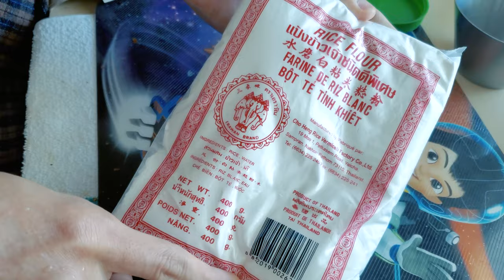မုန်.လုံးရေပေါ်လုပ်နည်း နဲ. အလွဲများ | How to cook Myanmar Glutinous Rice ball Dessert